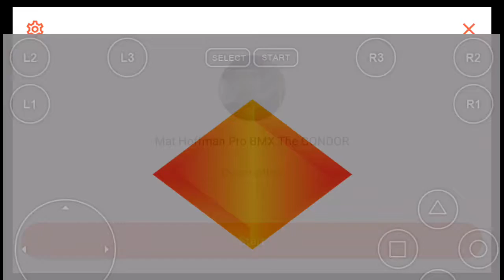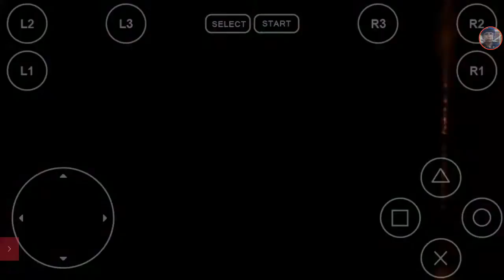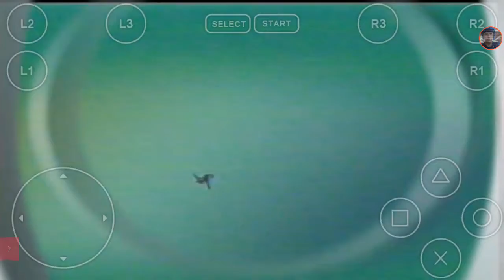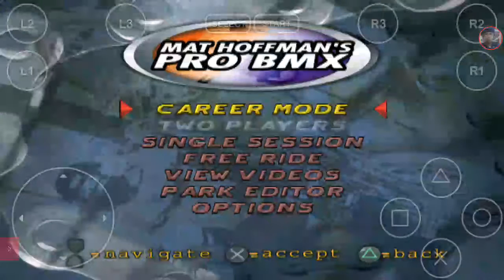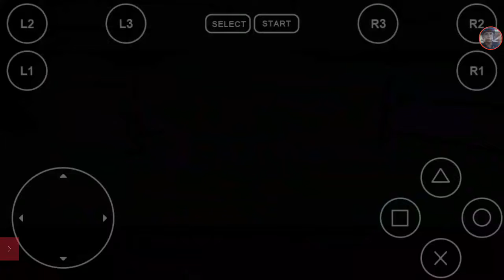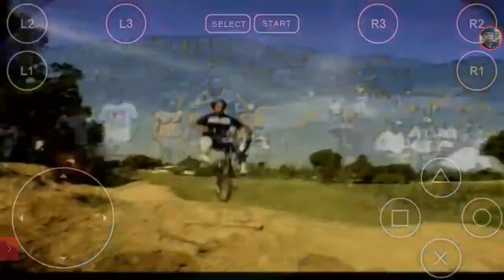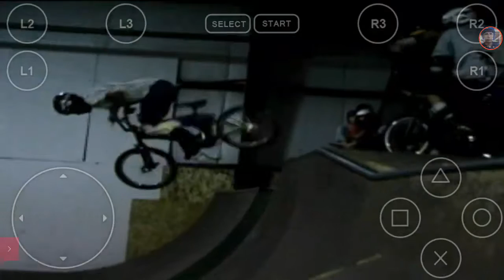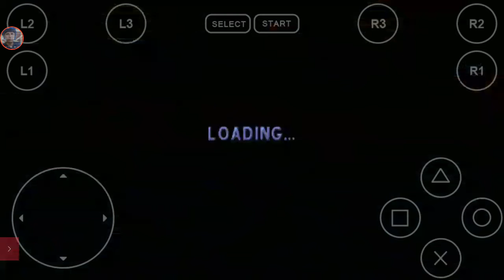Mat Hoffman Pro BMX